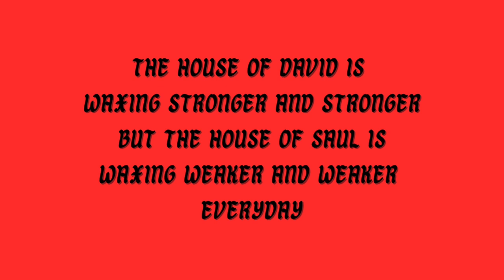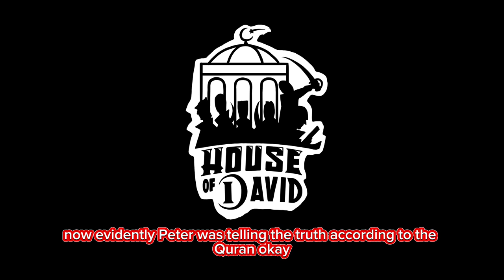Peter Definitely Didn't Think Jesus Was God